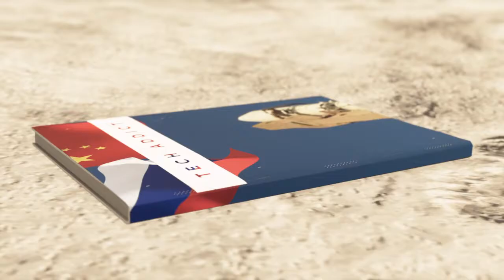Detroit: Become Human™ Markus